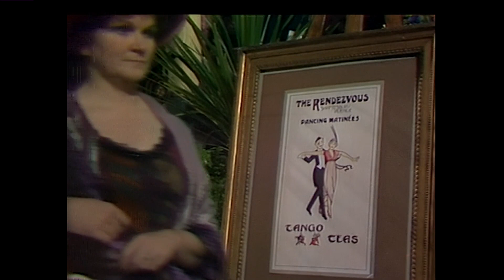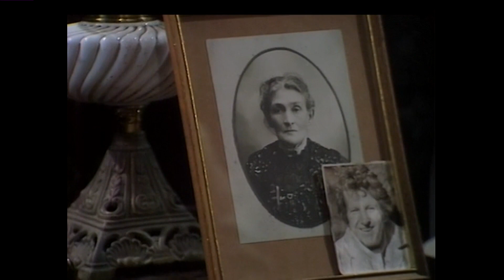S03E11 - A Perfect Stranger - UPSTAIRS DOWNSTAIRS (1973/74).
SOTTOTITOLI DISPONIBILI IN INGLESE ED ITALIANO.
SUBTITLES AVAILABLE IN ENGLISH AND ITALIAN.
Titolo italiano della serie: Sù e Giù per le Scale.
Characters and performers of the series/Personaggi e interpreti della serie: Gordon Jackson (Hudson), David Langton (Richard Bellamy), Jean Marsh (Rose), Angela Baddeley (Mrs. Bridges), Rachel Gurney (Lady Marjorie Bellamy), Pauline Collins (Sarah),
Lesley-Anne Down (Georgina Worsley), Meg Wynn Owen (Hazel Bellamy), Joan Benham (Lady Prudence Fairfax), Gareth Hunt (Frederick), Nicola Pagett(Elizabeth Kirbridge), Simon Williams (James Bellamy), Raymond Huntley (Sir Geoffrey Dillon).